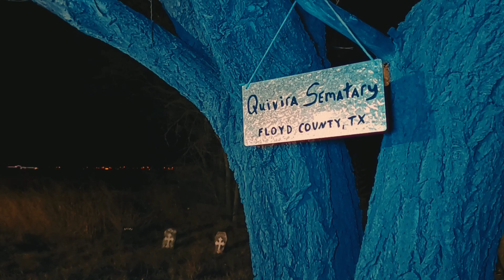Santa Rising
Santa Rising - short film made for Texas Horror Cults - Merry Scary Christmas, 14 Day Film Competition.